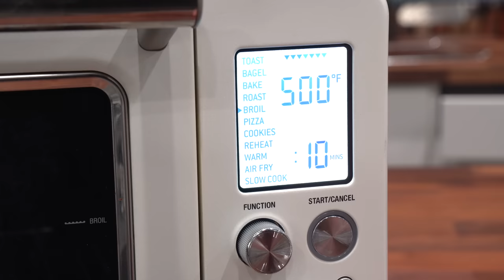Most Viral Foods Ever!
Today we are reacting to the worlds most viral food videos. Some are funny others educational and other ones just insane.  Hopefully we all learn something and have fun at the same time.

* SVE MERCH *
* MAIL TIME Want to send something?
13876 SW 56th Street (№128)

* EVERYTHING I USE in one LINK *

* Meats by Grand Western Steaks

* OTHERS *
Induction Stove
Hand Blender

* VIDEO EQUIPMENT *
Main Camera